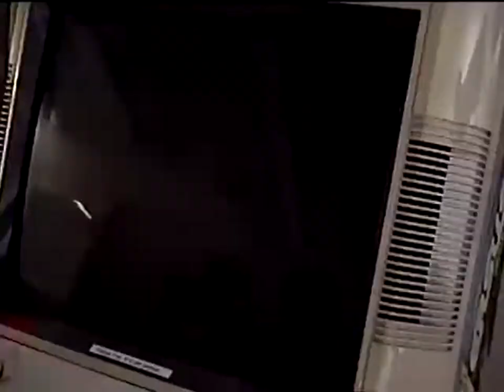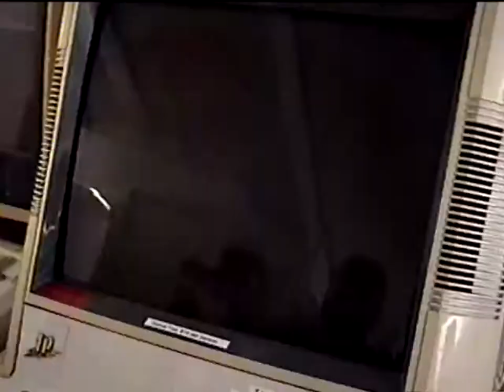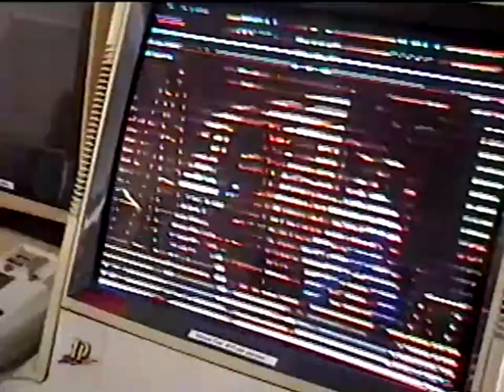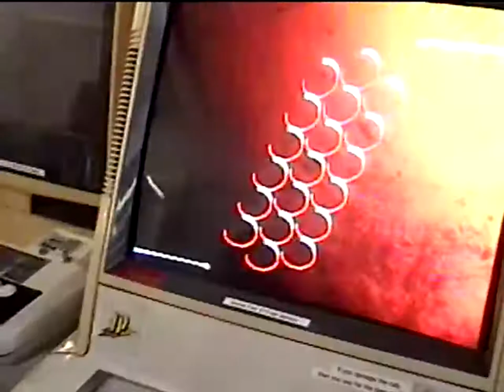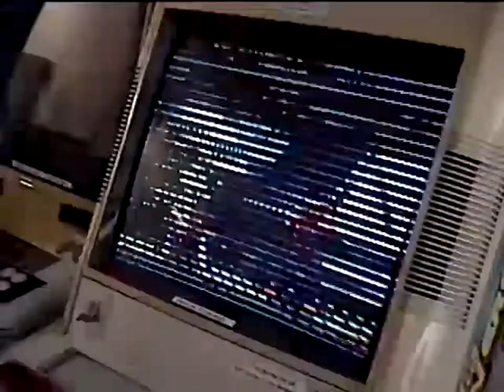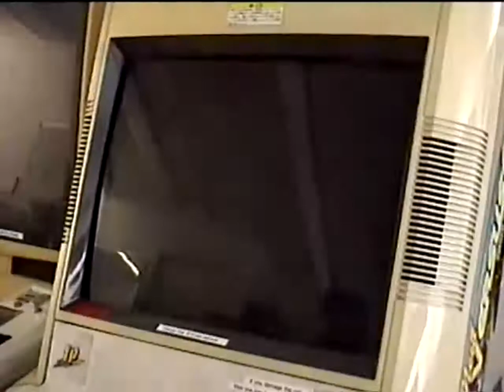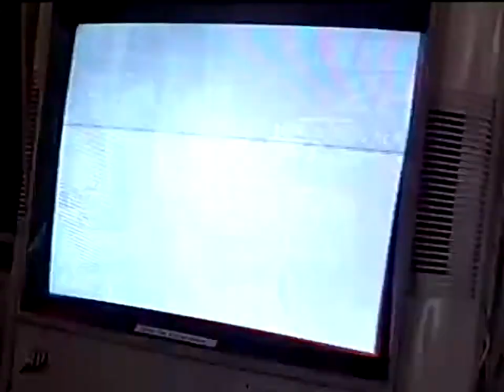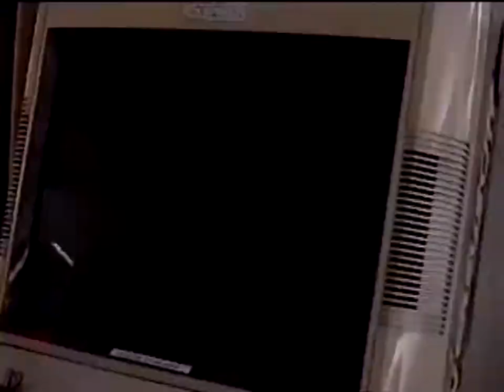Sessions: Jazzy NYC 9/21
Some time in August...
Some place in Chinatown...
Games are happening.

Players shown (in no order):
Ahmed [Chun-Li]
Zork [Chun-Li]
Bubbles [Ryu (SA3)]
Daisuke [Ryu (SA1)]
Shinebox [Alex]
KenInBlack [Dudley]
DSGothic [Yang]
Hyde [Owner]

Sick footage courtesy of DS and his handcam.